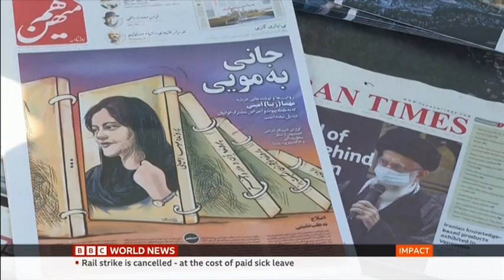Baran Abbasi speaking with BBC World News on reported dismantlement of Iran morality police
There is uncertainty over the status of Iran's morality police, which enforces its dress code, after a senior official suggested that it had been disbanded.
When asked about the Guidance Patrol at a conference, Attorney General Mohammad Jafar Montazeri said they "have been shut down from where they were set up". However, the government did not confirm the move and local media reported that his remarks had been "misinterpreted".